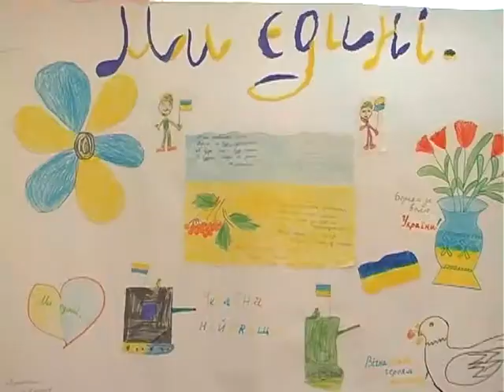Концерт в Народному Домі 12 жовтня 2014 року